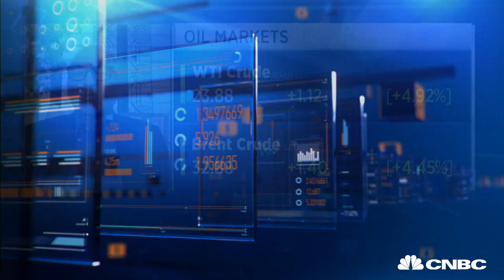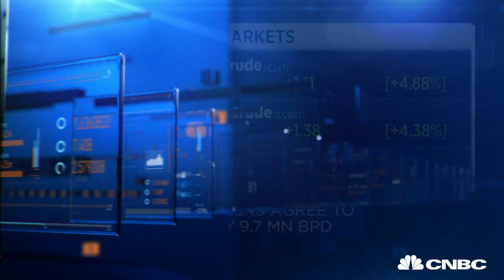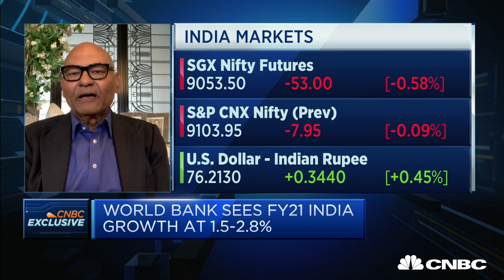COVID-19: Billionaire founder Anil Agarwal on CNBC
Billionaire industrialist and Vedanta Resources Chairman, Anil Agarwal, speaks to CNBC about the impact of COVID-19 in India, the state of the global economy, and the outlook for commodities in a post-coronavirus world.